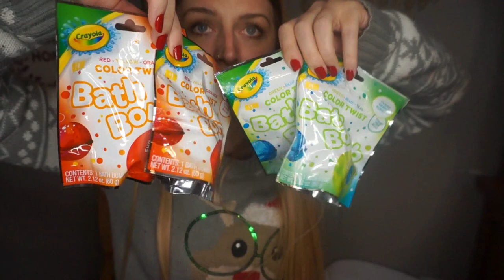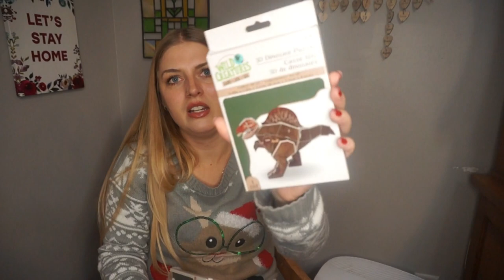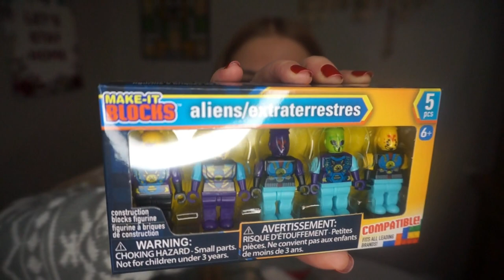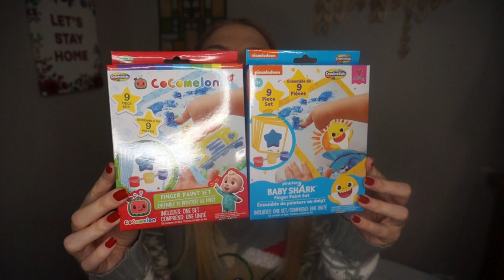Stocking stuffers for FOUR kiddos 2022! Ideas for boys and girls, ages 10, 6, 3, and 1!